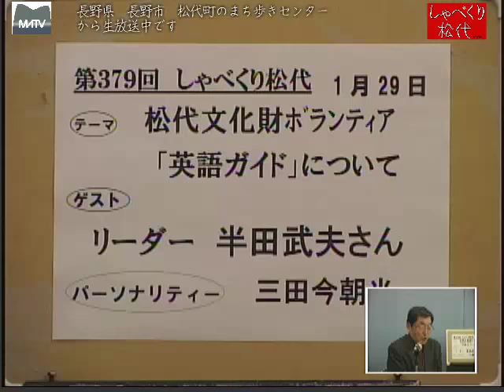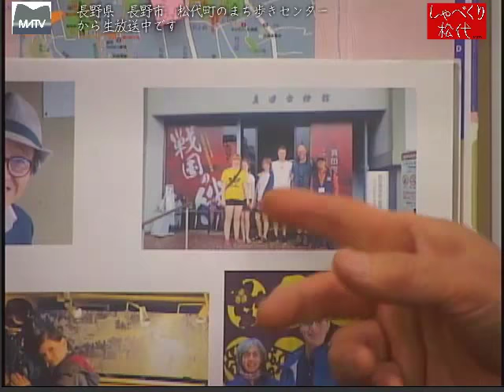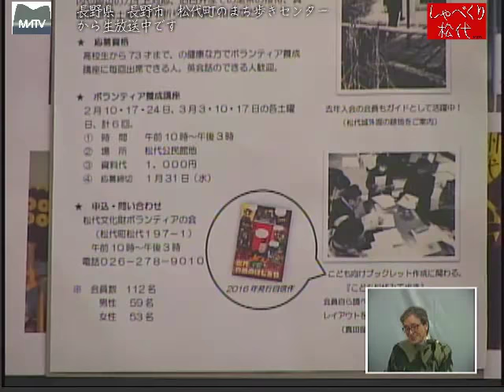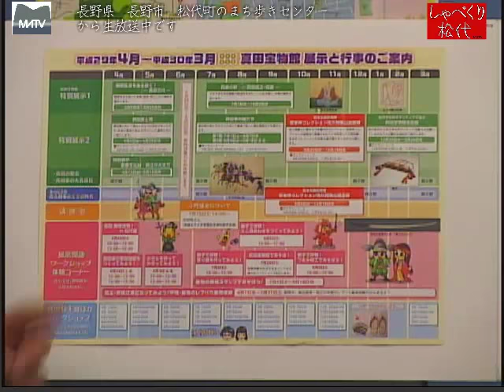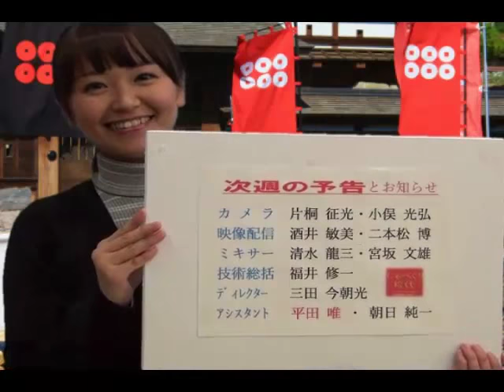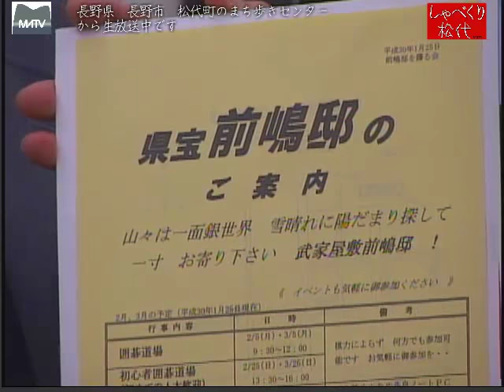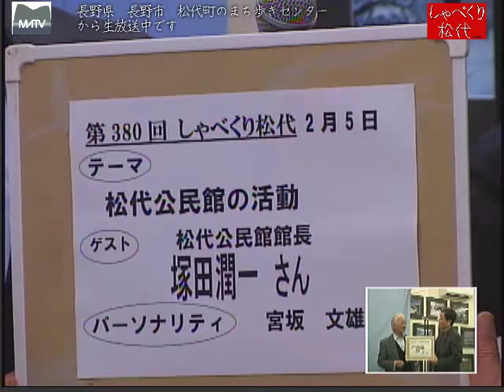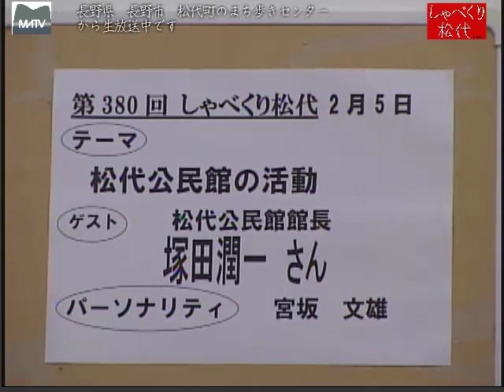しゃべくり松代 第379回 松代文化財ボランテイア 英語ガイドについて [松代テレビ局]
真田宝物館の展示が変わるたび、英語での説明書を６人のガイドでその都度考えます。外国からの旅人も、友人としてガイドすると、喜びも違います。
ゲスト:英語ガイドリーダー　半田武夫さん